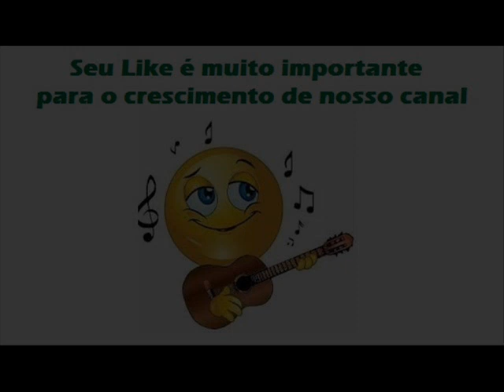08 Flor Taiaçuense - João Mulato e Douradinho - Primeira Dama (1989)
Flor Taiaçuense - João Mulato / Jesus Belmiro

Oi mulher bonita, meu coração te pertence
Rainha da minha vida minha flor taiaçuense

Nasce no querido estado da bandeira treze listras
Cidade de Taiaçu um colírio para as vistas
Parece um quadro pintado pelas mãos de um artista
Onde mora a minha amada a minha maior conquista

Quem conhecer Taiaçu fica logo admirado
É coberto de beleza o teu solo abençoado
Terra de mulher bonita lugar de homem honrado
Onde mora a minha amada por quem vivo apaixonado

Pra viver o nosso amor já preparei a bagagem
Paixão, amor e saudade aumentam minha coragem
Vou sair de madrugada jogando pó na ramagem
Onde mora a minha amada vai ser o fim da viagem